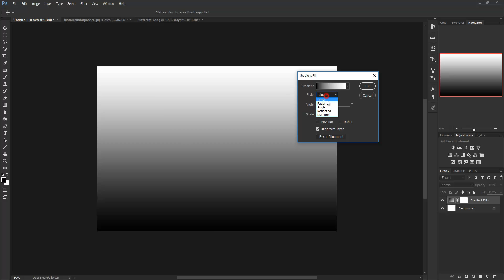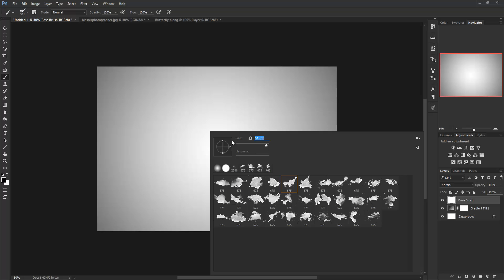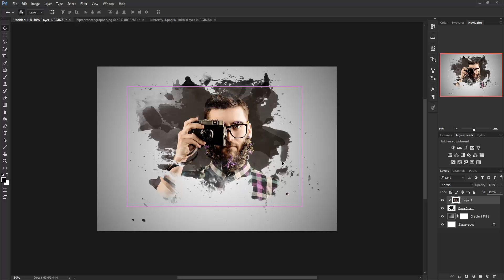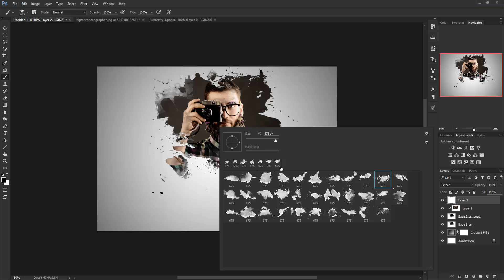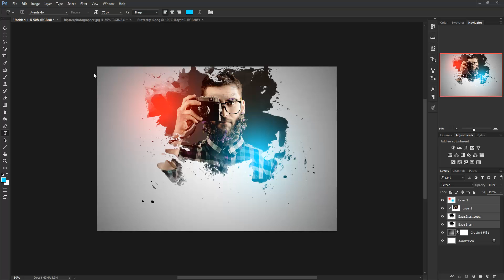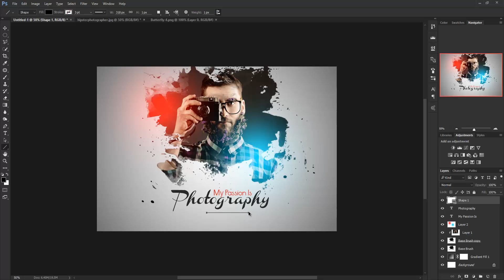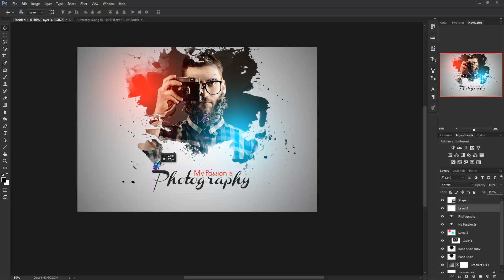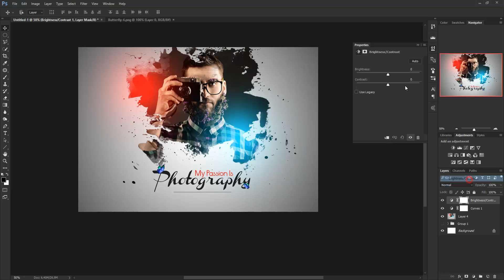Creative Face Photo Manipulation → Photoshop Tutorial Paint Splash Using Brush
In this Tutorial I will show you how you can create face photo manipulation...In Photoshop CC